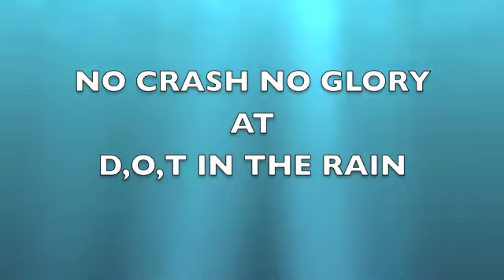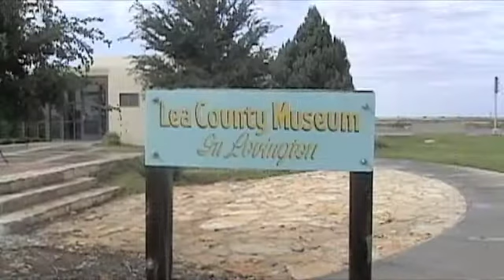no crash no glory straight to hobbs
stunting in hobbs